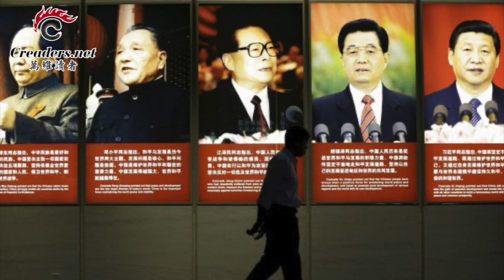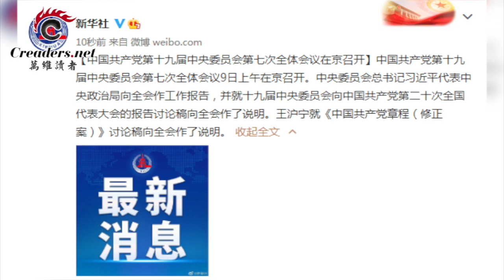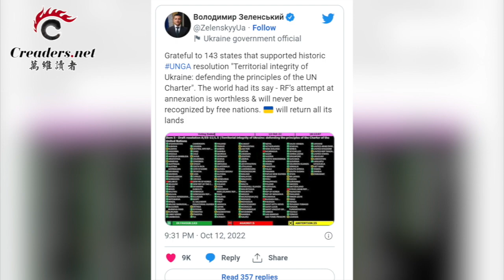七中全会后最捶胸顿足的一群人；20大人事或创多项新纪录 最新7常委版本流出；俄罗斯持续空袭 北约确定首要任务；联合国谴责俄非法并吞乌领土 中国表态受关注（《万维读报》20221012-4 ZAJJ）